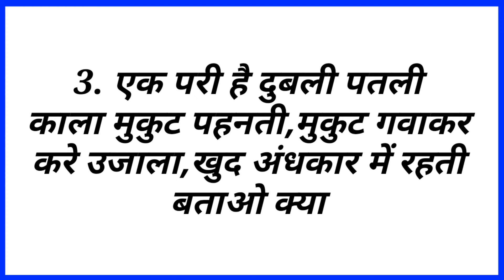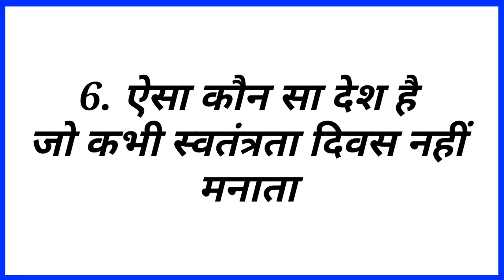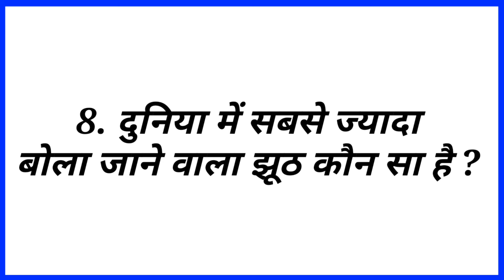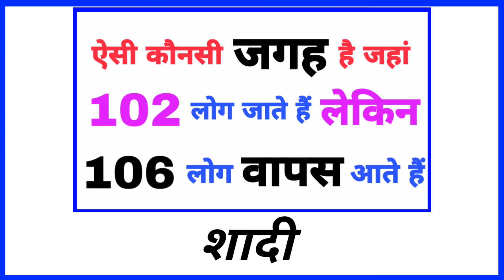दिमागी पहेलियां | Hindi Paheliyan | Paheli Brain Development ke Liye | Sharp Shenti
Friends is channel par apko double meaning paheliyan, double meaning questions, question, puzzles, riddles, GK questions, paheliyan mil jayengi.

paheliyan
paheli
paheliyan in hindi
paheliyan paheliyan
paheli paheli
paheliyan majedar
paheliyan dekhiye
paheliyan dikhaye
paheliyan hindi main
paheliyan achhi achhi
paheliyan video
paheliyan bataye
paheliyan dikhao
paheliyan in hindi mind your logic
paheliyan in hindi queddle

Sharp Shenti